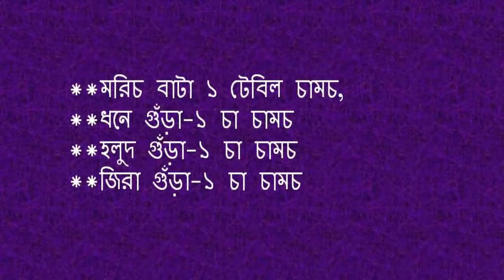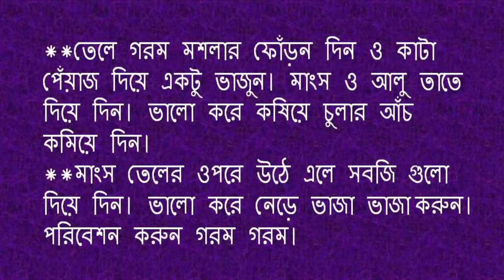সবজি দিয়ে মজাদার মাংস ভুনা Roast meat with vegetables Fun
Hodgepodge roast meat
roast meat
roast beef
roast beef recipe
roast chicken
roast mutton
roast chicken
roast chicken recipe
roast beef
roast meat
roast hodgepodge
khicuri roast
roast vermicelli
roast vermicelli recipe
roast khicuri picture
roast stew
roast khicuri recipes
cooking khicuri roast
roast recipe hodgepodge
khicurira roast recipe